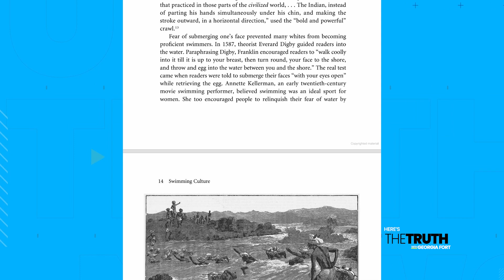Black Aquatics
Going Deeper 🏊🏾‍♀️ and getting our hair wet! How one woman is helping Black families reconnect with our aquatic heritage. Full Story ▶️